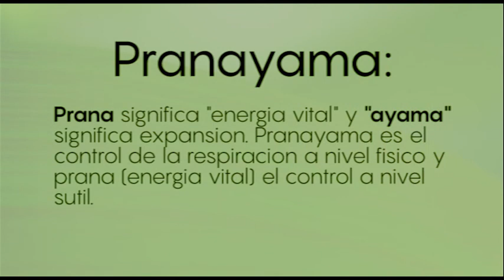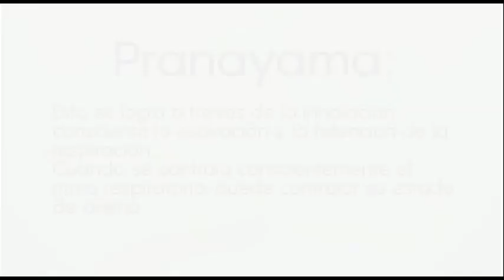En Armonia 3 Bloque 2